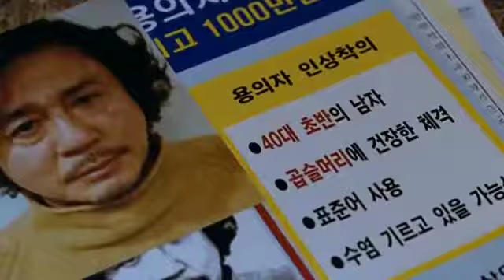The WOLF & TY podcast: I saw the Devil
Foreign film #4 in our month long journey looking at foreign films!!